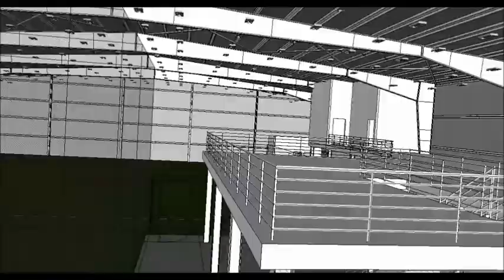Sports Barn St Louis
Check out the all new indoor baseball and softball training facility in Wentzville Missouri.

With a full sized indoor infield, 7 dedicated batting cages, 3 pitching lanes, work out room and special exclusive programs such as P3 Premier Performance Pitching and the Elite 11 Catcher Academy, the Sports Barn is  St. Louis' Premier Destination for all baseball and softball training needs.